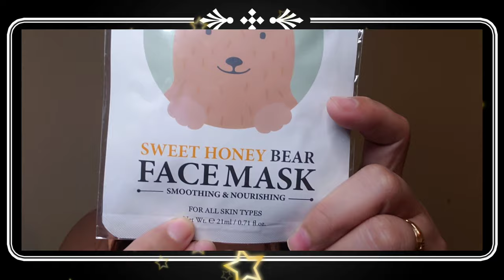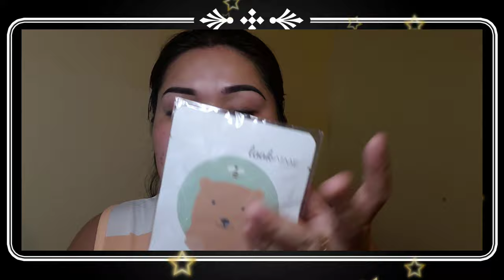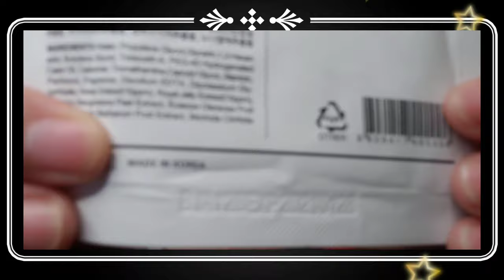LookAtMe Sweet Honey Bear Face mask || Face Refreshing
saan tayo
saan ka man naroroon
saan darating ang umaga
saan man patungo
saan darating
saan darating ang umaga the voice
saan gawa ang hotdog
saan ako nagkamali
saan darating ang umaga movie
saan ako nagkulang
saan ako patungo
saan ang sabaw
saan ang liwanag
saan ang equality
saan ako nagkamali karaoke
saan ba ako nagkulang
saan bumibili ng gagamba
saan ba nakukuha ang hiv
saan binaril si dr jose rizal jamill song
jamill house
jamill best love
jamill anniversary
jamill advice
jamill all pranks
jamill break up
jamill bahay serye paano ako pumayat
paano dumiskarte sa babae
paano dumami ang followers sa facebook
paano e promote ang youtube channel
paano e connect ang cellphone sa tv
paano e download ang lucky patcher raffy tulfo inaction
raffy tulfo inaction bea alonzo
raffy tulfo inaction yllana
raffy tulfo inaction donnalyn bartolome
Anneclutz Ja Mill Alex Kris aquino
Apple paguio7 paano yumaman paano alisin ang malas paano magkapera ng marami